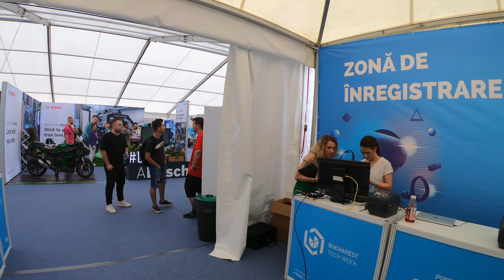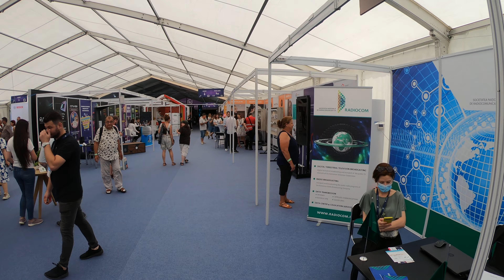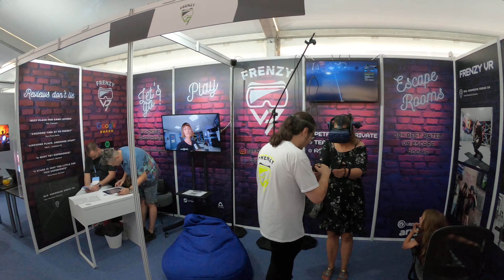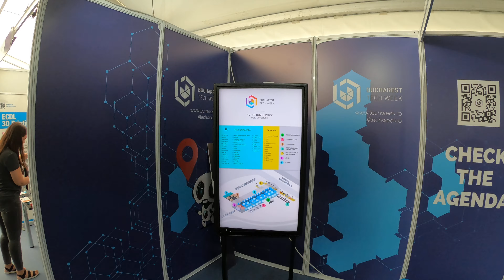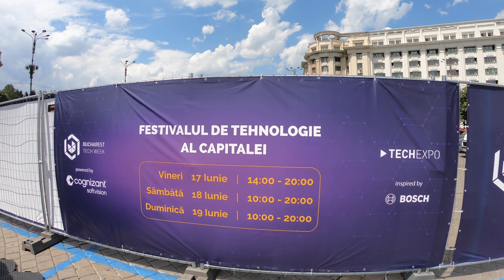Bucharest Tech Week 2022 in 4k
A fast preview of Bucharest Tech Week 2022 in 4k, first day